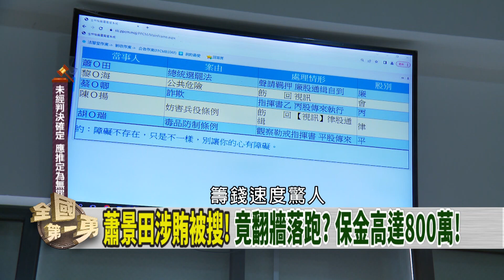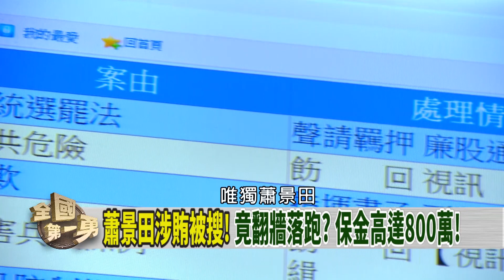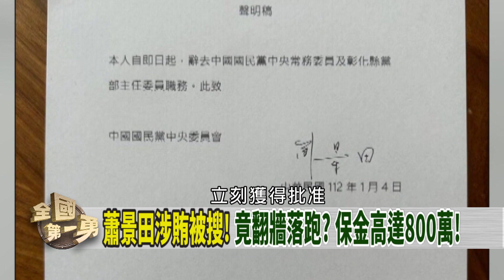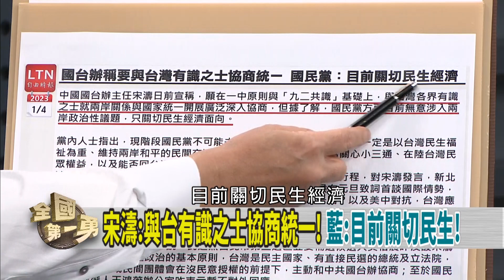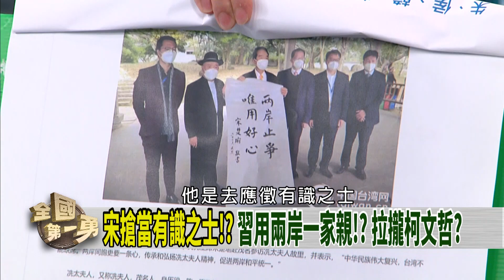蕭景田800萬交保！現金早就準備好？【全國第一勇 精華】2023.01.04(5)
📌全民發現金 初步規劃每人發6000元
📌柯建銘直言發現金1萬元不可能 但不會少於5000元
📌侯友宜改臉書照 喊話團結共好→另類表態？
📌藍營出現挺「侯朱配」選2024呼聲　比搭郭董、盧秀燕「對黨更加分」
📌檢硬起來！ 全台提訴188人當選無效
📌涉出錢幫林杏兒賄選 蕭景田到案 800萬交保
📌南市正副議長賄選疑雲 藍綠支持查到底

【主持人】
徐國勇

【節目來賓】
民進黨立法委員         張宏陸
民進黨發言人           李坤城